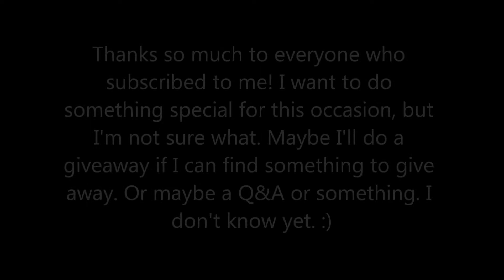300 Subscribers Special Announcement